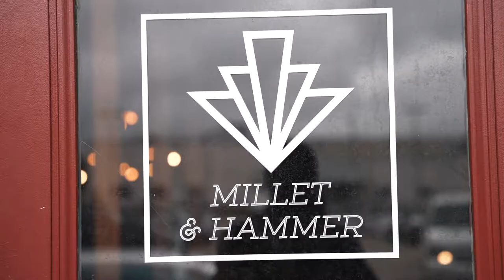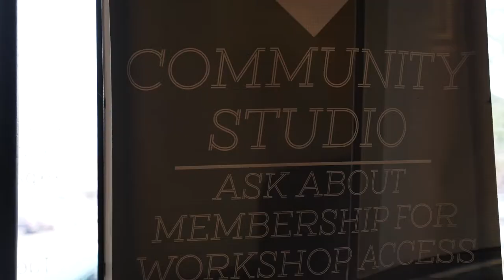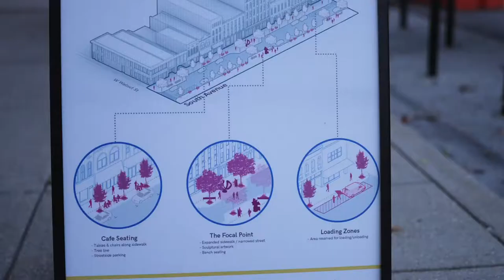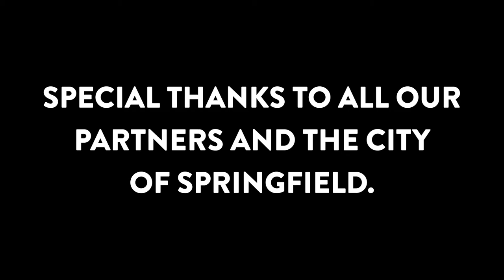South Avenue Project: a Placemaking Demonstration in Springfield, Missouri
This mini-documentary gives a behind-the-scenes look at the South Avenue Project, a placemaking demonstration in Springfield, Missouri.

The 10-day pilot project demonstrated temporary improvements to a block of South Avenue in downtown Springfield in an effort to promote a better pedestrian experience. The street was narrowed and sidewalks extended to allow for more space for outdoor dining, landscaping, and public art.